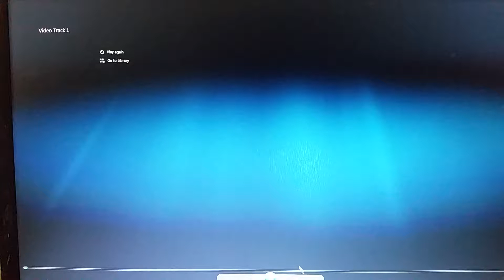Y&T 2003 Barcelona v.beginning..